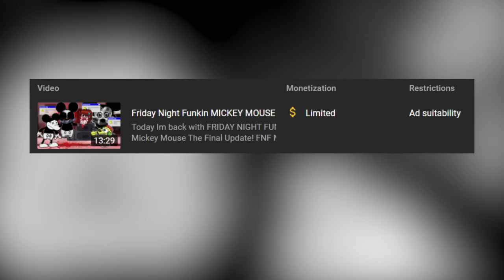MICKEY GOES INSANE!! Friday Night Funkin WEDNESDAY'S INFIDELITY... FNF Mods 122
Today I'm FINALLY back with FRIDAY NIGHT FUNKIN Mods and play NEW fnf Mickey Mouse mod! FNF Wednesday's Infidelity is the new SAD FNF MICKEY MOD.. Mickey loses it!
Join the SUPERSQUAD! / how did I not notice the hank reference 🤣

This Friday Night Funkin Fnf Mickey mod FNF Wednesday's Infidelity is created by Ckape